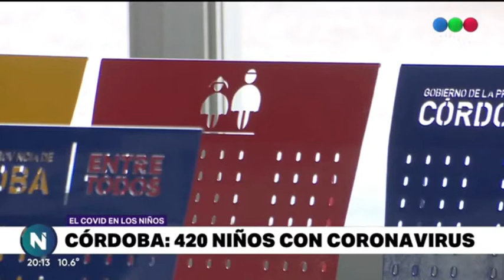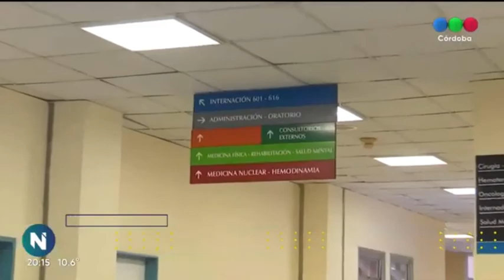COSA QUE NO NOS ENTERAMOS. 450 CHICO INFECTADOS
CORDABA CAPITAL Y PROVINCIA SON LOS CASOS DE COVID